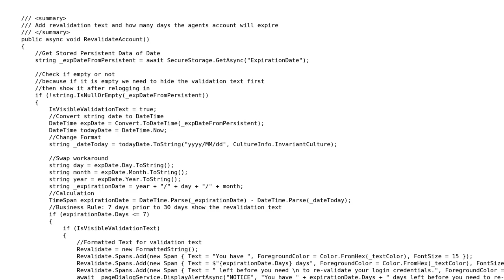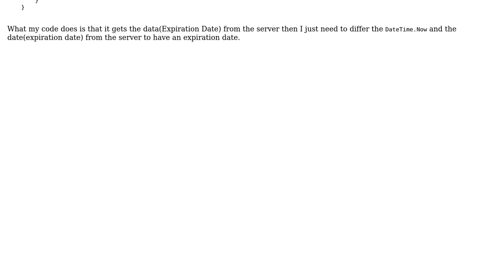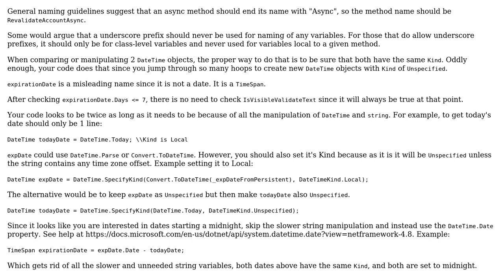Code Review: Calculate expiration date based on server data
With thanks & praise to God, and with thanks to the many people who have made this project possible! | Content (except music & images) licensed under CC BY-SA | Music | Images & others | With thanks to user TheGinxx009 user t3chb0t user Rick Davin and the Stack Exchange Network Trademarks are property of their respective owners. You are responsible for your own actions.